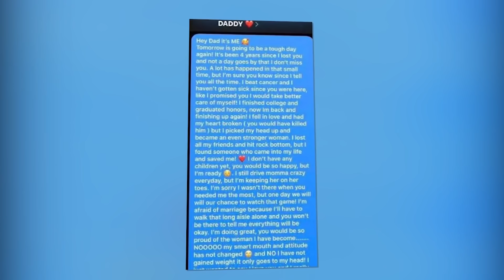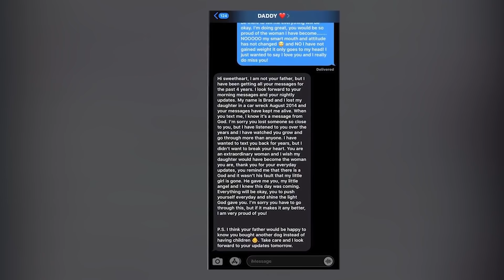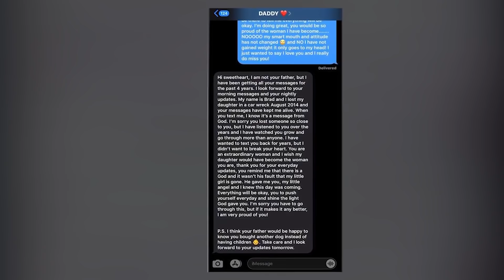În fiecare zi ea îi trimitea cate un mesaj tatălui mort, Dar peste 4 ani fetița a primit un răspuns!